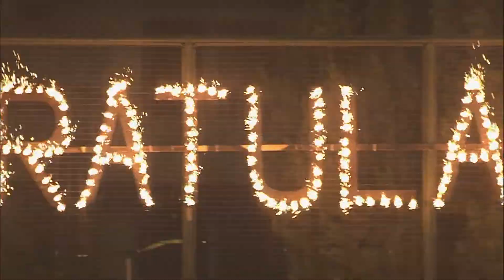Commencement 2013 | Presidential Speech